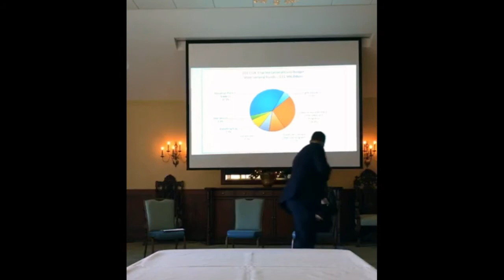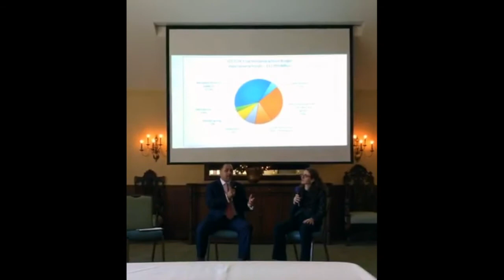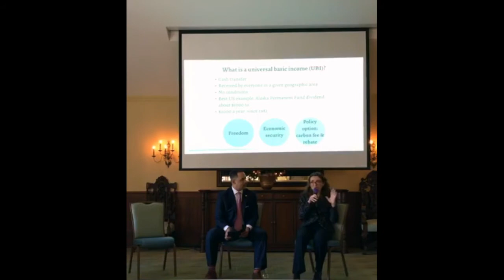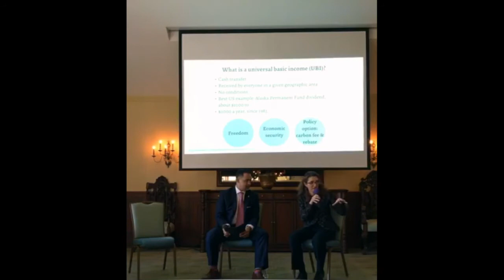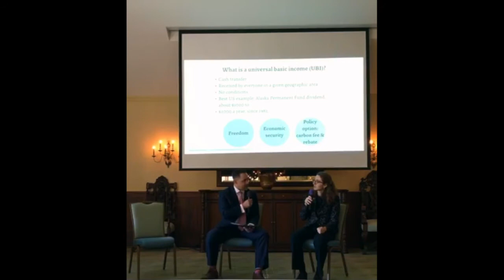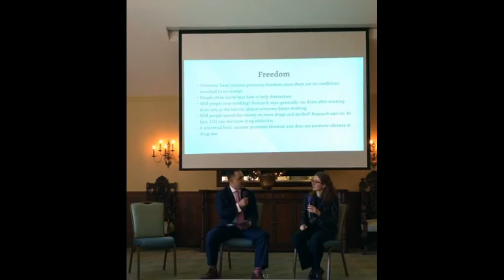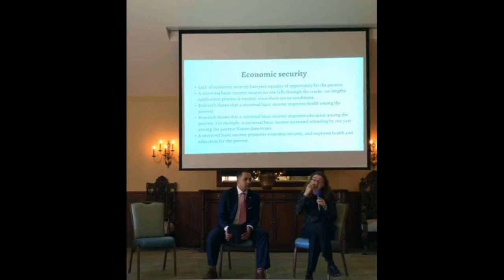Ioana Marinescu Speaks on Universal Basic Income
SP2 Assistant Professor Ioana E. Marinescu, PhD, testified at the House of Pennsylvania Democratic Policy Committee hearing on Nov. 29, 2017. Dr. Marinescu discussed universal basic income. To watch the full meeting on budget innovations, hosted by PA State Rep.